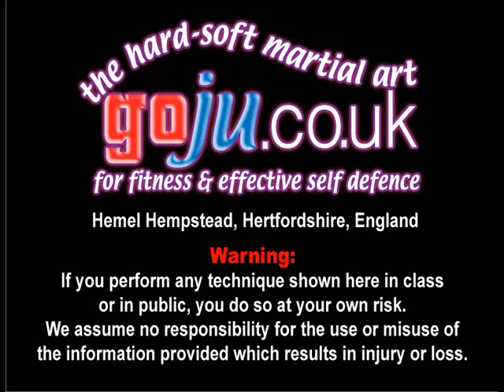Tom Hill's Karate Dojo; Goju Kata Bunkai; Sanseiru; Whitby course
Dedicated to my late friend & instructor Paul Perry (Jin Sei Kai) 10th Dan Black Belt Hall of Fame. Arigato Sensei!

Beginners & advanced students are always welcome. Dojo; Hemel Hempstead, Hertfordshire, England.
Mondays & Thursdays; 8 - 10pm & Sunday Mornings 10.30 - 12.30.

We have over 600 videos on YouTube, over 1,700 subscribers and well over a million hits. Please click on the 'like' key if you enjoyed it, we hope you will enjoy some of the others.

Assisted by; The Whitby Shukukai club on a weekend course.

12; Swords of El Cid

9; Sort Out the UK Dan Grades by Tom Hill
The Dan Grade system in Karate (and perhaps in other Martial Arts systems)
is in a mess! It is high time someone said so and not just complained about it but offered up a sensible

8; How to Run a Karate Club

6; Essays for Black Belt
Students must complete an essay of at least 500 words to be considered for the grade.

5; Goju Ryu San Dan Gi

4; Gekisai Dai Ichi (to destroy part one)

3; The UK Law on Self-De fence

2; A Guide To The Art Of Self Defense

Tom can also supply Video clips of our club practice sessions at Goju.co.uk with many of the utube clips shown on it via USB stick.